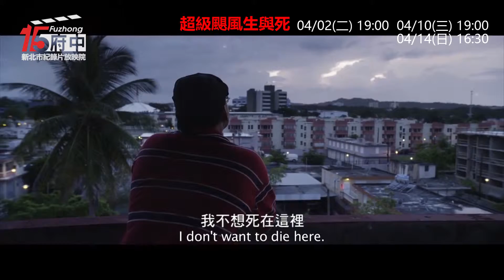【超級颶風生與死】府中15新北市紀錄片放映院 ：2019年四月主題【守護家園】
超級颶風生與死 Hurricane, a wind odyssey
紀錄片｜2015｜法國｜Color｜BD｜83分鐘｜英語發音｜中文字幕｜普
導演：Cyril Barbançon, Andy Byatt, Jacqueline Farmer
透過萬物的雙眼，我們目睹颶風於加勒比海域的叢林瘋狂肆虐，從爬蟲、飛鳥至行人皆無一倖免，連隱身於地表的河川與深海珊瑚也摧毀殆盡。鏡頭更拉升至太空，讓觀眾一窺颶風規模，並深入各國防災中心見證災難的無情威脅。
04/02(二) 19:00｜04/10(三) 19:00｜04/14(日) 16:30